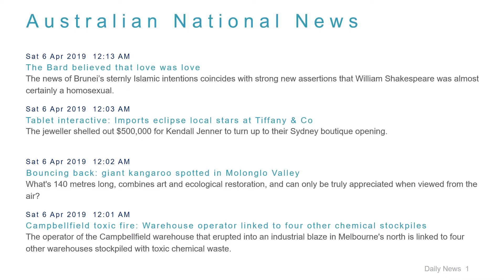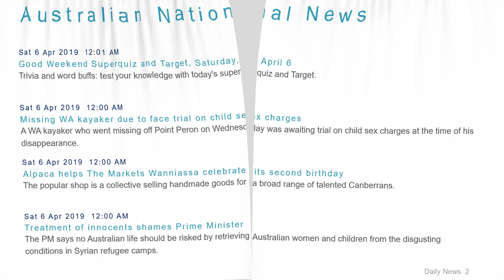National News Headlines for 6 Apr 2019 - 8 AM Edition